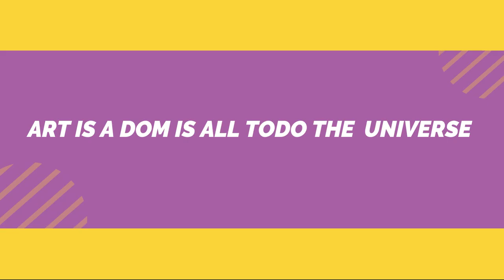Art Is A Gift Is All Over The Universe - First Part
Art Is A Gift Is All Over The Universe

Anime, anime (Brazilian Portuguese) or anime (European Portuguese) (in Japanese: ア ニ メ), refers to animation or cartoons. The word is the abbreviated pronunciation of "animation" in Japanese, where that term refers to any animation, no matter the country. For Westerners, the word refers to animations from Japan. The origin of the word is controversial, and it can come from the English word animation [animation] or the French word animé [animated], a version defended by researchers such as Frederik L Schodt and Alfons Moliné . Contrary to what many people think, anime is not a genre, but a medium, and in Japan animated films are produced with varied contents, within all possible and imaginable genres.